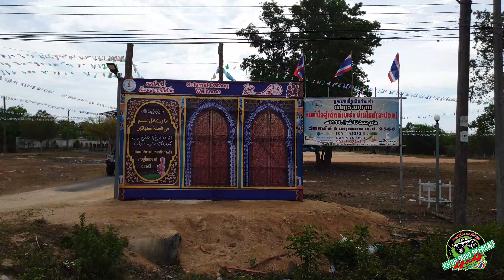มอบเงินสมทบทุนศูนย์เด็กกำพร้าใหม่ (สะปอม)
9/5/66
สำหรับกิจกรรมที่ 2 ของวันนี้ หลังจากเสร็จสิ้นร่วมรณรงค์การเลือกตั้งสมาชิกสภาผู้แทนราษฎรแล้ว ก็จัดคาราวานมุ่งหน้าสู่ศูนย์เด็กกำพร้า มูลนิธิเพื่อเด็กกำพร้านราธิวาส บ้านใหม่ (สะปอม) ม.5 ต.กะลุวอเหนือ อ.เมือง จ.นราธิวาส ร่วมบริจาคตามจิตศรัทธาเพื่อมอบเงินสมทบทุนจัดซื้อที่ดินวากัฟจำนวน 6,000 บาท พร้อมกันนี้ยังได้มอบกิจกรรมพิเศษให้กับน้องๆ ที่ศุนย์ โดยการพาน้องๆ ไปขับรถเที่ยวเล่นแบบออฟโรดทีชายหาดด้านหลังศูนย์ ซึ่งสามารถเรียกเสียงหัวเราะของน้องๆ อย่างสนุกสนานอย่างมีความสุขได้เป็นอย่างดี สำหรับเราแล้ว ได้เห็นน้องๆ มีความสุขแบบนั้น เราก็มีความสุขไปด้วย ความสุขกับช่วงเวลาสั้นๆ รอบหน้าค่อยเจอกันใหม่